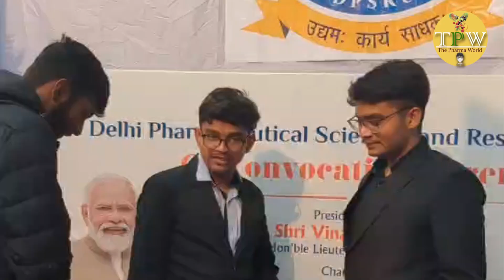Convocation 2023 | 6th Convocation Of Dipsar/DPSRU | B.Pharm Batch 2019-23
Target-100K

Join us in commemorating the monumental achievements of our graduates at the 6th Convocation Ceremony of Delhi Institute of Pharmaceutical Sciences and Research (DIPSAR) / Delhi Pharmaceutical Sciences and Research University (DPSRU). This momentous event marks the culmination of hard work, dedication, and the pursuit of excellence in the field of pharmaceutical sciences.

Witness the proud graduates receiving their well-deserved degrees, acknowledging their relentless commitment to academic excellence and innovation. Through this ceremony, we honor their perseverance, celebrate their successes, and look forward to the impactful contributions they'll make to the pharmaceutical industry and beyond.

Experience the atmosphere of pride and accomplishment as faculty, distinguished guests, and families come together to commend these graduates on their journey towards becoming future leaders in pharmaceutical research, development, and healthcare.

Stay tuned to witness the joy, pride, and inspiration as we capture the essence of this remarkable day, highlighting the unforgettable moments and the promising futures that lie ahead for our graduates.

Don't miss the chance to be part of this significant milestone! Join us as we celebrate the 6th Convocation Ceremony of DIPSAR/DPSRU—a testament to perseverance, knowledge, and the limitless possibilities that education brings.

Hope U like the Video and enjoy it.

Hey Guys! This is Amar Singh, and I'm a Graduate student From DIPSAR.

Bpharm
dpharm
dpsru
dipsar
Pharmacy College
convocation
convocation in Dipsar
6th convocation of dpsru
Dpsru Convocation
Dipsar
dipsar b pharma fees
dipsar m pharm fees
dipsar recruitment
dipsar placement
dipsar full form
dipsar nearest metro
dipsar address
dipsar hostel fees
dipsar admission criteria
dipsar and dpsru difference
dipsar application form 2024 last date
Dpsru
dpsru result
dpsru payment
dpsru student login
dpsru admission 2024
admission dpsru